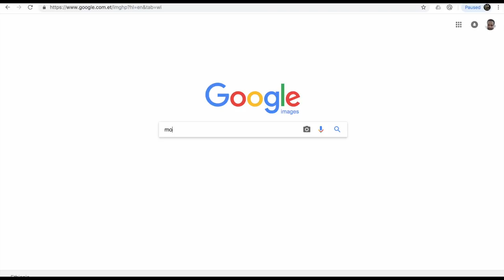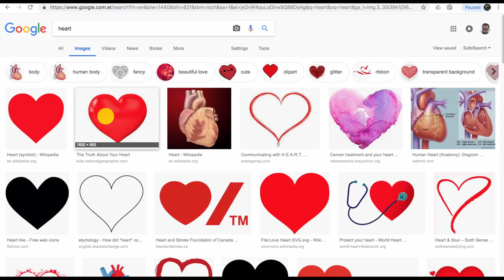Ethiopia: ለፌስቡክና ለኢንስትግራም ፖስቶች ነፃ ምስል ለማግኘት ይሄንን ቪዲዮ ይመልከቱ!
ለፌስቡክና ለኢንስትግራም ፖስቶች ነፃ ምስል ለማግኘት ይሄንን ቪዲዮ ይመልከቱ!